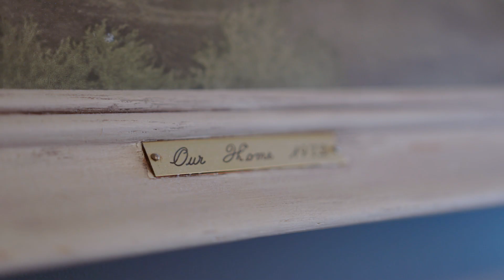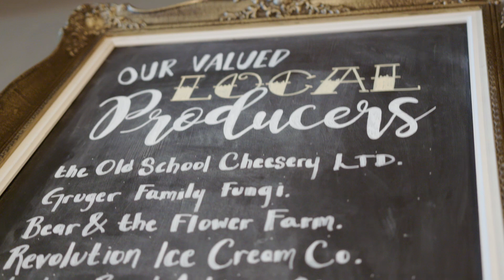This is AMA | The Cheveries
‘This is AMA’ celebrates our membership family. In this edition, Chartier’s Darren and Sylvia Cheverie share their love of community, great food, and each other.